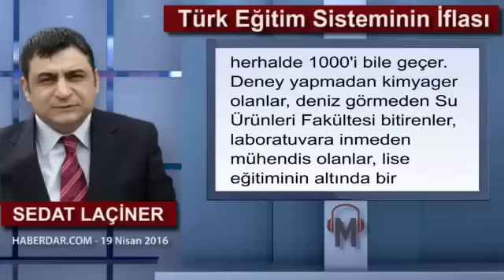Sedat Laçiner - Türk Eğitim Sisteminin İflası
Hükümetlerin en başarısız oldukları alan, açık ara farkla eğitim. Eğitimde dikiş tutturulamadığı için diğer sektörlerdeki başarılar da geçici kalıyor.

Çünkü insan gücünü eğitemeyen, daha nitelikli ve becerikli hale getiremeyen toplumlar medeniyet ve kalkınma yolunda her zaman geride kalırlar. Türkiye, son 25 yıldır yükseköğretimde atılım yapabilmek için her ile üniversite açıyor, mevcut üniversitelerin öğrenci sayılarını arttırıyor.

Bugün Bandırma ve Alanya gibi bazı ilçelerde bile üniversite var. Bünyesinde fakülte olan ilçe sayısı ise bir hayli fazla. Üniversite sayısı şimdiden 190’ı geçmiş. Ancak 'üniversite kurdum' demekle üniversite olunmuyor.